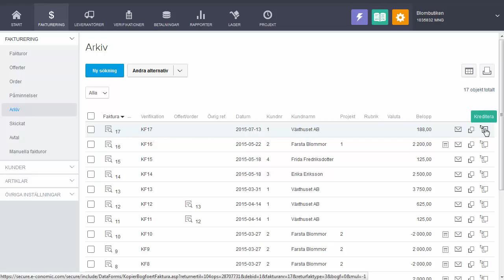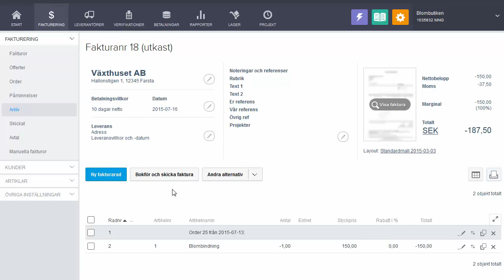Skapa en kreditfaktura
Videon visar hur man skapar en kreditfaktura i e-conomic bokföringsprogram. Läs gärna mer om detta på vår e-copedia;

Om man gör en kreditfaktura på detta sätt matchas krediten automatiskt mot originalfakturan. På detta sätt hänger ingenting kvar i reskontran.